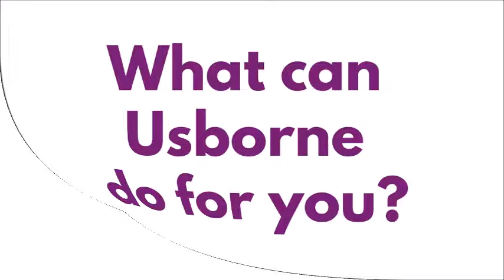Because of UBAM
Why have so many choose to work with Usborne Books & More? What has it done for their family? See why these consultants LOVE Usborne.